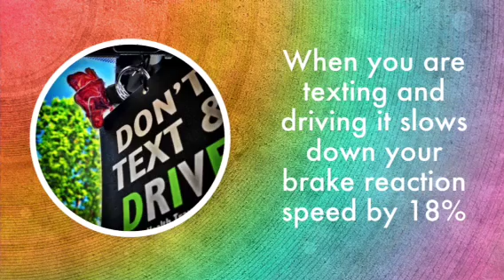Texting and Driving PSA by Mackenzie Allen